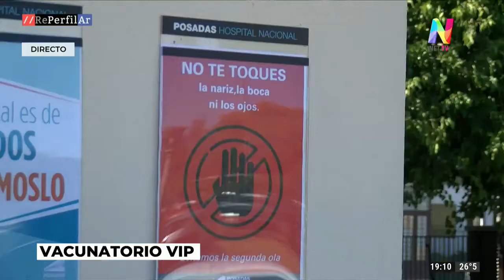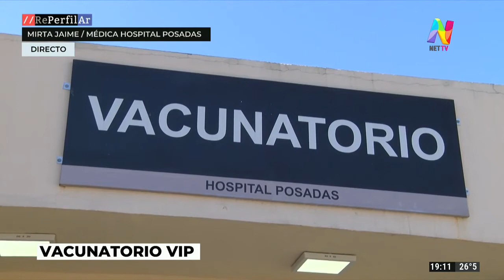Vacunación VIP | "Hay mucho miedo en el Hospital Posadas", dijo una doctora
En diálogo con REPERFILAR, Mirta Jaime, médica del nosocomio contó como fue la operatoria en la que se llevó a cabo la vacunación a personas que llegaron enviadas por altos funcionarios del Ministerio de Salud.